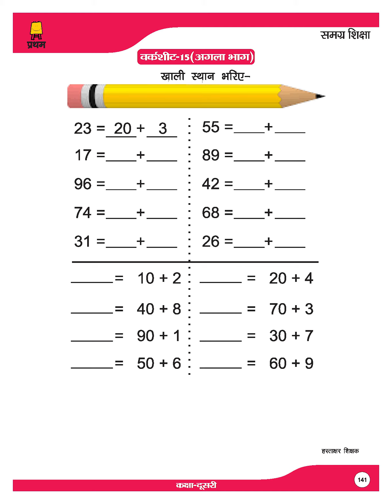Class 2 Maths Worksheet 15 Part 1